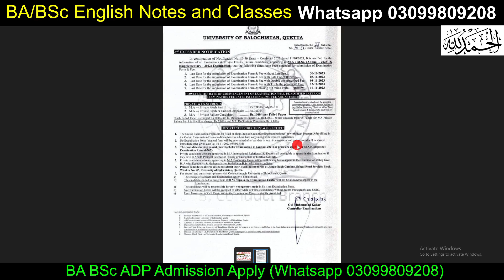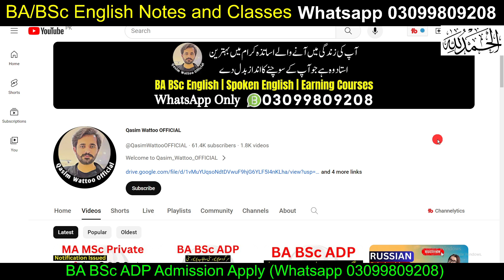MA MSc Private Admission 2023 Last Chance